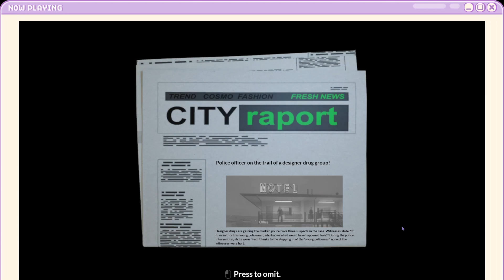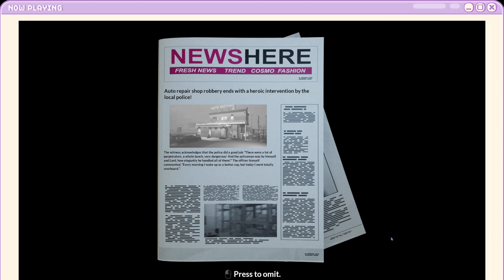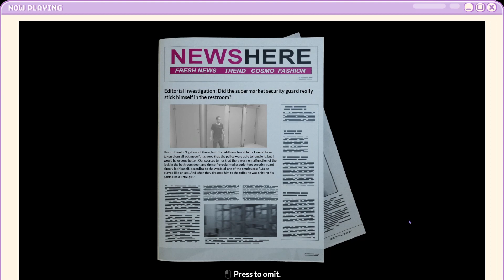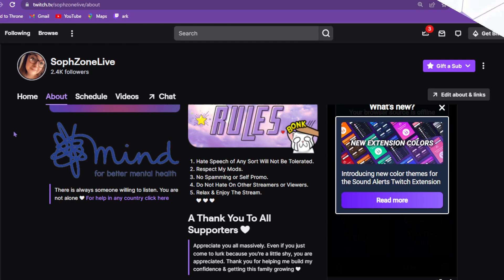Saving A Hostage | Police Shootout - PART 2 (Game Playthrough)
👮 Put on your uniform and get ready to respond the most surprising calls in your policeman’s career. Solve cases and gain experience, but also find out why a good young policeman gave up his career in a big city and moved to a small town of San Adrino 🚓

Want to catch the live stream & chat to me while I play the next game?